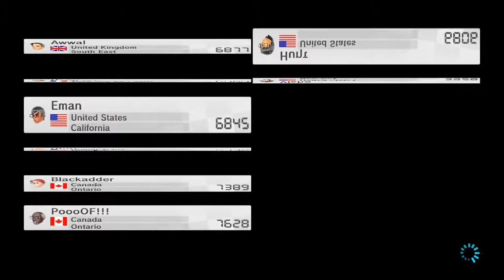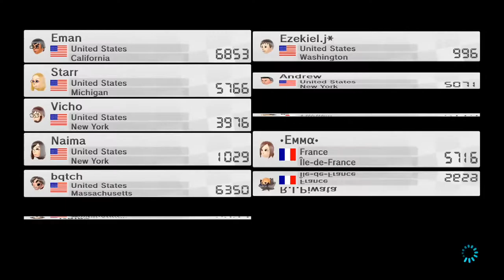Mario Kart 8 Episode 8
We play Mario Kart 8 because AARON DOESN"T WANT TO RECORD!!! Yeah I'm looking at you A.A.RON!